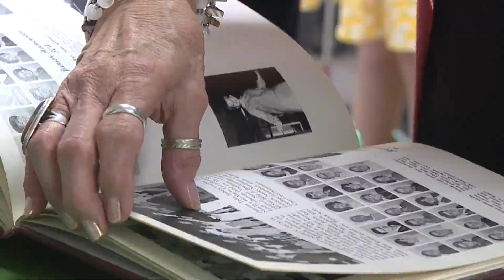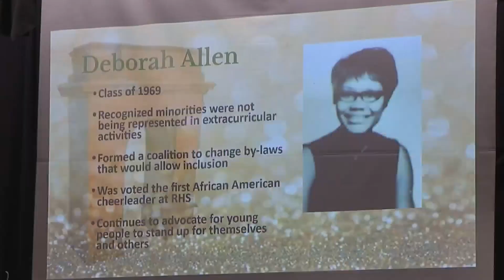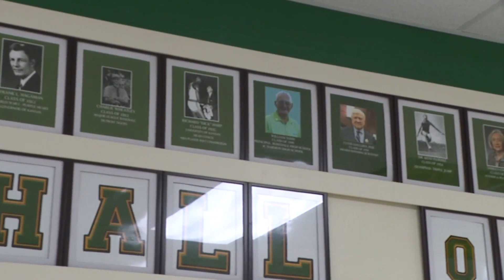Former KCK high-school celebrates first hall of fame class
Alumni from a former KCK high school inducted a number of its former students to the school's hall of fame.